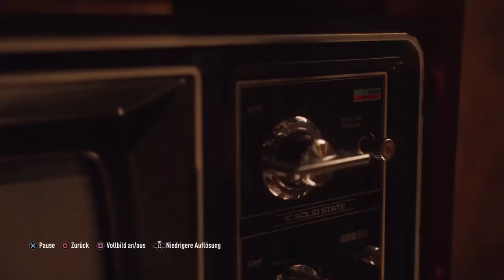FIFA 19 Abonnenten Turnier sei dabei